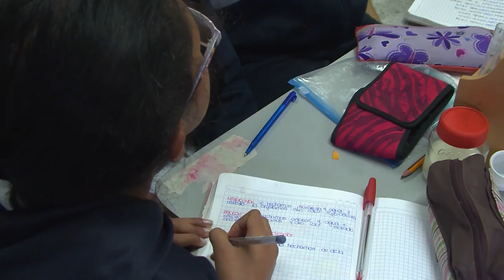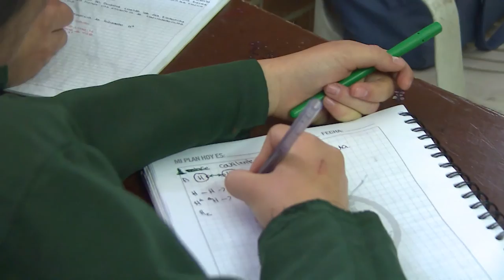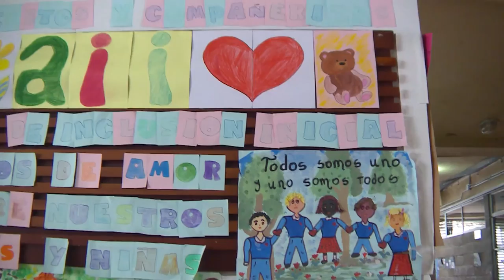La práctica pedagógica: La esencia de la enseñanza en Biología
Cap 298.
La Licenciatura en Biología de la Universidad Pedagógica forma docentes para un país en cambio en el que las prácticas pedagógicas construyen nuevos mundos. En este capítulo veremos cómo las prácticas, además de los conocimientos académicos, permiten formar maestros capaces de construir saberes más armoniosos con la naturaleza.